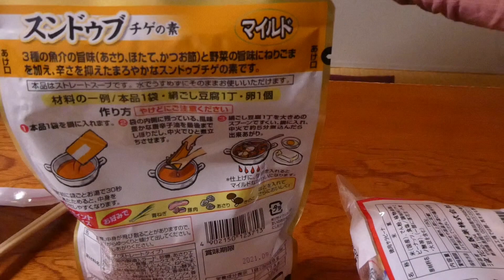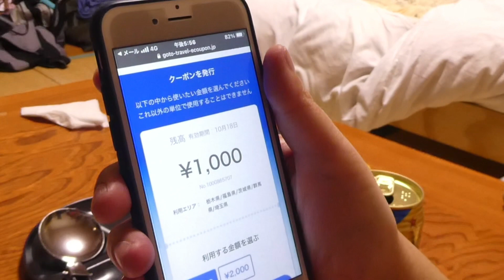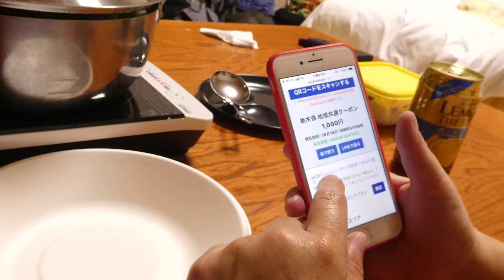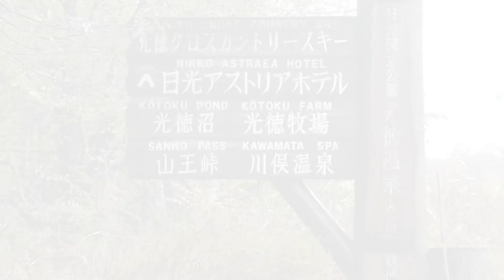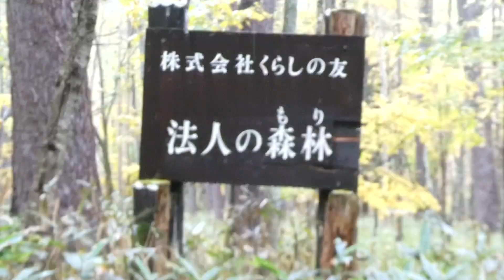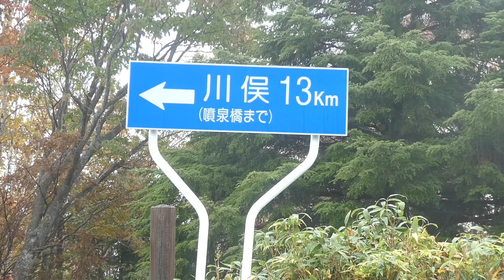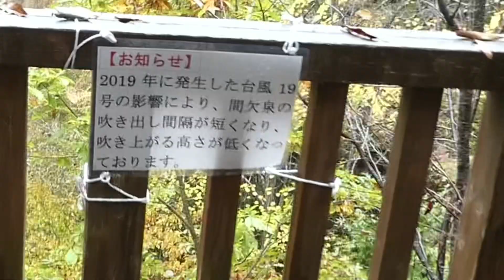20j11紅葉真っ盛り奥日光今夜はスンドゥブ明日は山王林道・間欠泉#おおるり山荘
光徳牧場から川俣へ至る「山王林道」なかなか山奥で良い所でした
期待していた間欠泉は、台風19号で元気がなくなっていました。
以前は1時間ごとにだいぶ盛大に噴き上げていたようです。
今は頻繁にポショポショ吹いて、可愛い感じです♪
足湯あって落ち着いて良い所でした。
混んで無いのでオススメです。